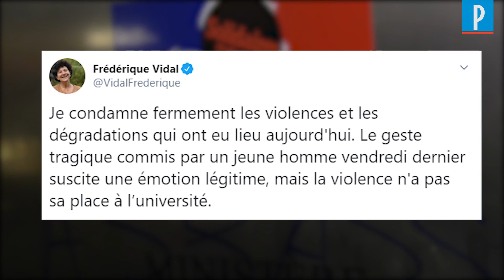Précarité étudiante : des manifestants forcent la grille du ministère de l’Enseignement supérieur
Des centaines de personnes se sont réunies mardi soir à Paris en marge d'une manifestation pour protester contre la précarité étudiante et en soutien au jeune étudiant qui s'est immolé vendredi dernier à Lyon. Une manifestation sauvage a dégénéré, et plusieurs personnes ont forcé les grilles du ministère de l'Enseignement supérieur. Des tags "assassins" et "Etat assassin" ont été inscrits sur les murs extérieurs du bâtiment.